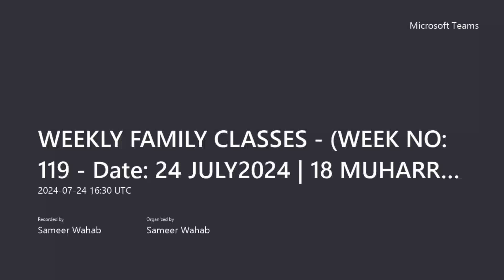119 WEEKLY FAMILY CLASSES {TOPIC HEALTH OF OUR HEARTS Date 24 JULY2024 18 MUHARRAM 1446 AH MOULAN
119. WEEKLY FAMILY CLASSES - {TOPIC_HEALTH OF OUR HEARTS)_Date_24 JULY2024_18 MUHARRAM 1446 AH_MOULANA RASHIED YADI